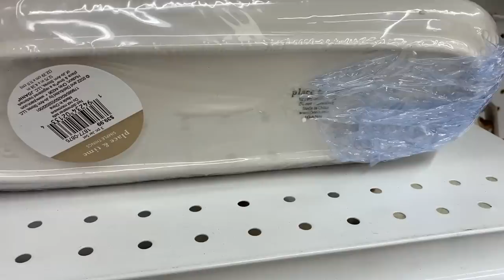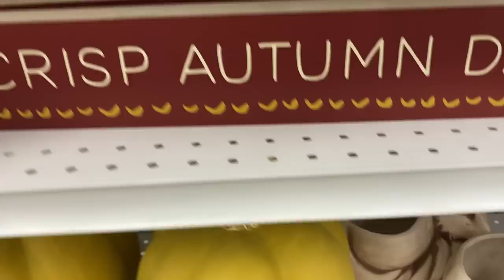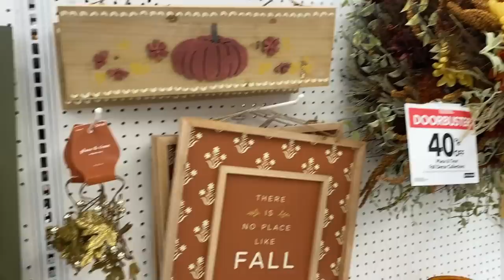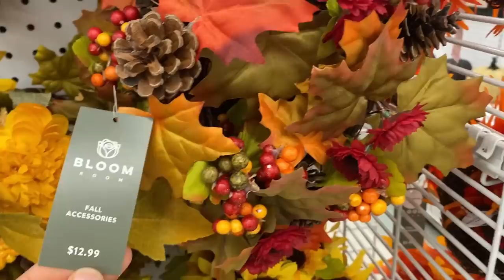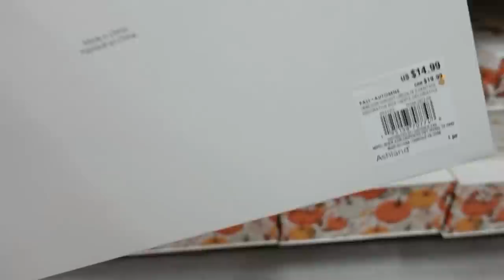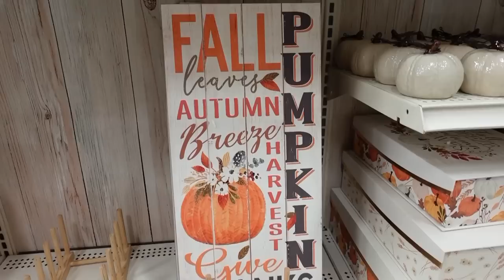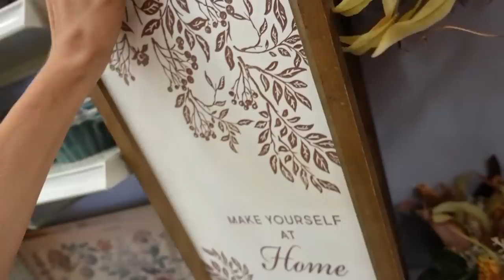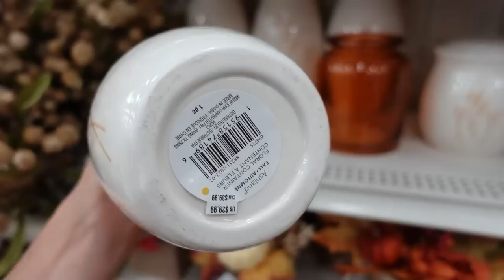NEW FALL Decor 2022 / FALL Shop With Me Michaels & Joanns + Fall Decor Haul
Fall shop with me at Michaels and Joanns for all fall home decor! Lots of new fall finds from traditional to neutrals and more! I hope this helps you find the best deals so you can decorate your home with your favorite styles.

Joanns decor-
pot holders
wall leaf cutout decor
plaid pillow
rust knit pumpkin
white sweater pumpkin
gold fox decor
cozy fall blanket
charcoal pumpkin
wood pumpkin oval bowl
braided pumpkin
fall stripe pillow
corn husk wreath/ garland
neutral fall wreath
rustic wreath
sunflower rustic wreath
mum wreath
door mat

Michaels Decor
Autumn sign
pumpkin patch sign
fabric pumpkins
blue pumpkin
woven pumpkin
braided pumpkin
braided pumpkin pick
pumpkin lantern
fall charger
bamboo lantern I got
rustic wreath

pumpkin kiss pillow
3 pumpkin pillow
truck pillow
raised print pillow
fall sweet fall pillow
sunflower pillow

brown rustic stems
cream berries bush
maple leaf stems
pumpkin and maple stems
neutral rustic wreath
pampas grass vase
rusty stem vase
orange pumpkin mix stem

My Vacuum

I always stay true to myself so I only share product I use and love myself. This video was made for adults but is family friendly! ♡🌻I hope you are inspired and motivated to unleash your creativity on a budget in all things home and lifestyle!  ♡ God Bless!